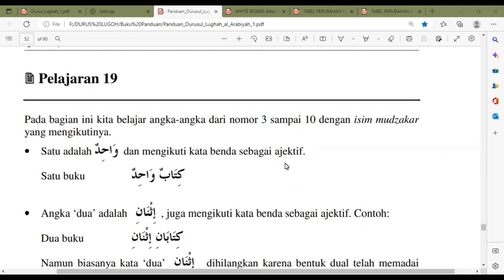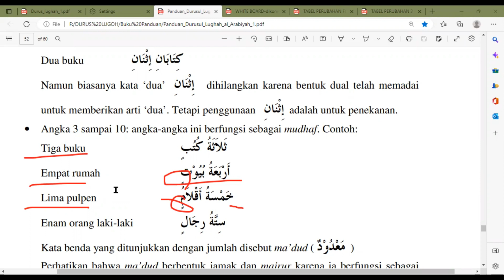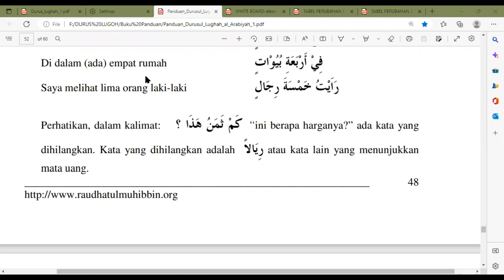DARS 19 PART 8 BUKU PANDUAN DURUS LUGHOH JILID 1, Hal. 48-49 (Link Download Buku ada di deskripsi)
KONTEN VIDEO DARS 19 KITAB DURUS LUGHOH JILID 1 (PART 1 - PART 8)

PART 1 : Memahami Bacaan Di Awal Dars 19
PART 2 : Mengenal Kaidah "Adad dan Ma'dud Yang Mudzakkar"
PART 3 : Latihan Membaca Kalimat Dengan Memperhatikan Kaidah "Adad dan Ma'dud" (1)
PART 4 : Latihan Membaca Kalimat Dengan Memperhatikan Kaidah "Adad dan Ma'dud" (2)
PART 5 : Latihan Menjawab Pertanyaan Dengan "Adad dan Ma'dud" Dari 3 sampai 10
PART 6 : Latihan Membaca dan Menulis "Adad dan Ma'dud" dari 3 sampai 10
PART 7 : Mengulang Kosa Kata Baru Pada Dars 19
PART 8 FINISH : Rangkuman Teori Dars 19 Pada Buku Panduan

- Link Download Buku Durus Lughoh Jilid I

- Link Download Buku Panduan Durus Lughoh Jilid I

- Link Download Buku Rekam Jejak Aksi Belajar Durus Lughoh Jilid I

- Link Pembelian Buku Durus Lugoh Jilid 1 s/d 4

atau

- Link Pembelian Buku Durus Lugoh (Hanya Jilid 1 Saja)

- Link Pembelian Buku Panduan Jilid 1